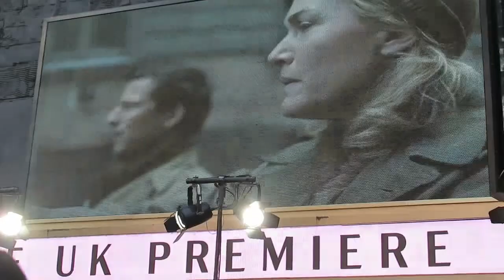Andy Samberg at the London premiere of Lee on 3rd September 2024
Andy Samberg at the London premiere of Lee